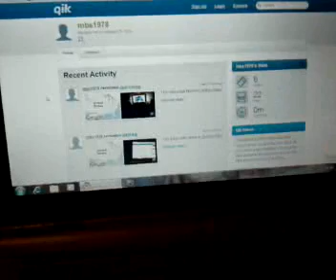qikvideo 2010 02 26 23 11 19